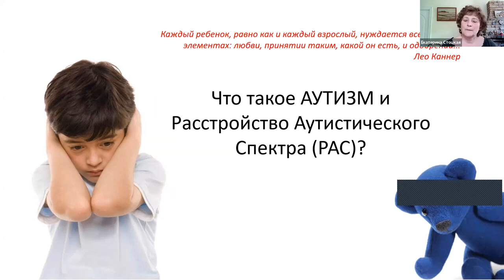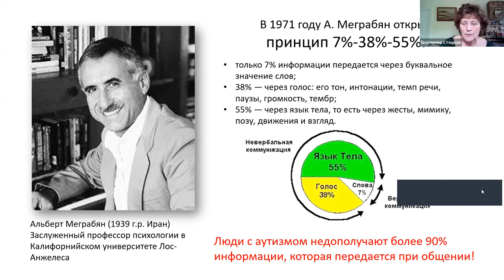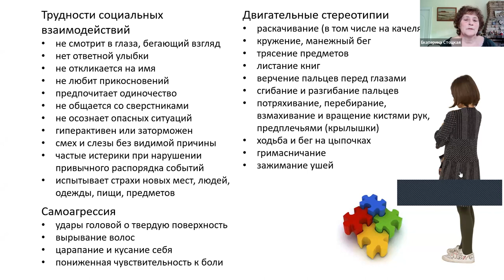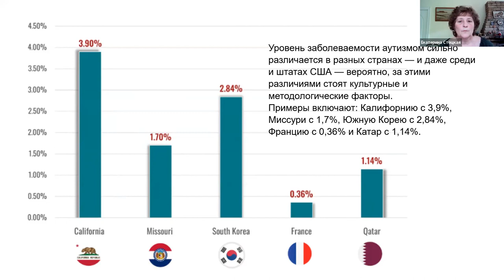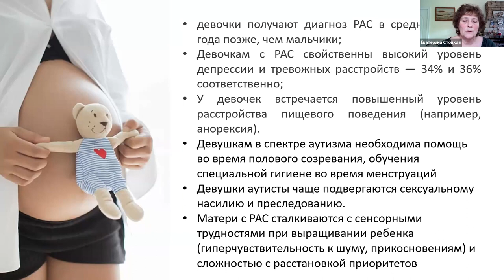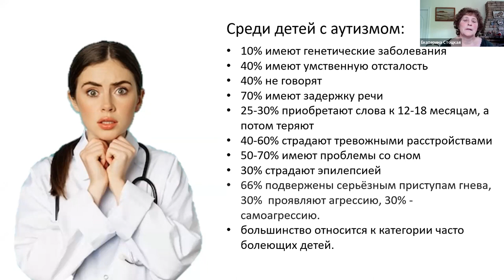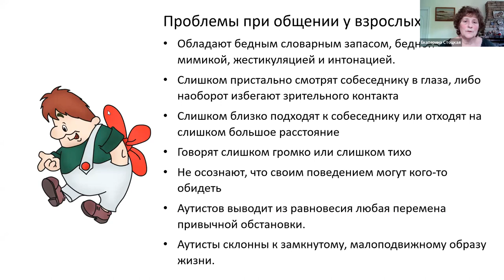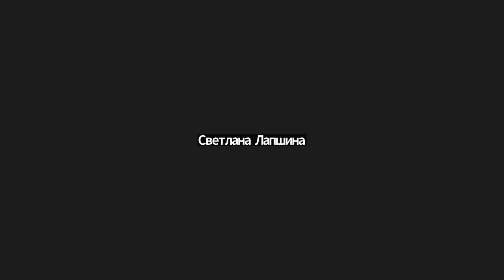Екатерина Стоцкая. Что такое аутизм и РАС? Как их распознать?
Слово "аутизм" появилось на слуху в России еще в 80-е годы прошлого столетия и сейчас оно прочно вошло в наш лексикон. К несчастью число семей, пострадавших от этого несчастья, растет с каждым днем. Здесь я подробно рассказываю об этом явлении во всем его разнообразии, чтобы вам было легче распознать его и начать действовать. Вы узнаете, кто первым описал аутизм, каковы его внешние проявления, типы аутизма, мифы об аутизме, кто такие аспергеры и саванты, что такое РАС, какова динамика встречаемости аутизма в мире, сопутствующие и отягчающие диагнозы, отличия женского и мужского аутизма, как живут взрослые аутисты и многое другое. В следующих видео я расскажу о причинах расстройств аутистического спектра (РАС), известных методах коррекции и некоторых результатах использования альтернативных подходов. Обязательно разошлите ссылку на это видео знакомым семьям, которых уже коснулась эта беда. Буду рада, если вы поделитесь со мной историями успеха в преодолении РАС и аутизма. Звоните по тел.